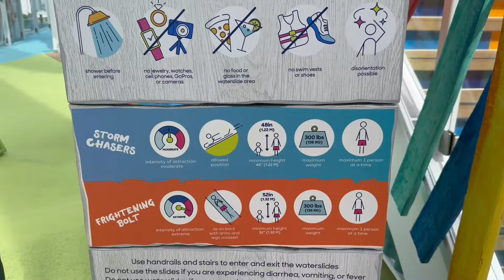Storm Chasers Water Slide POV on Icon of the Seas, Royal Caribbean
Royal Caribbean's Icon of the Seas cruise ship top deck is called Thrill Island. It features Category 6, the largest waterpark at sea, with six record-breaking slides. Storm Chasers is cruising’s first mat-racing duo.

Recorded by Carly Caramanna and Royal Caribbean.